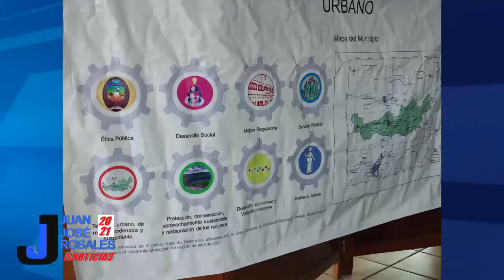En Jiménez se conforma el comité de desarrollo urbano